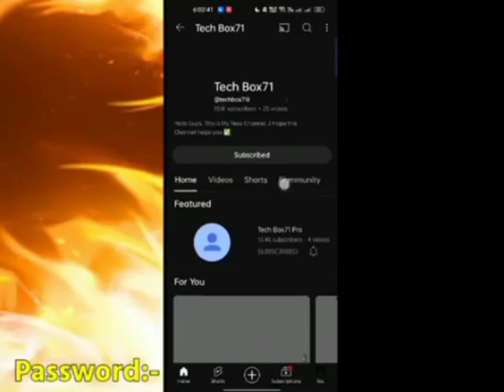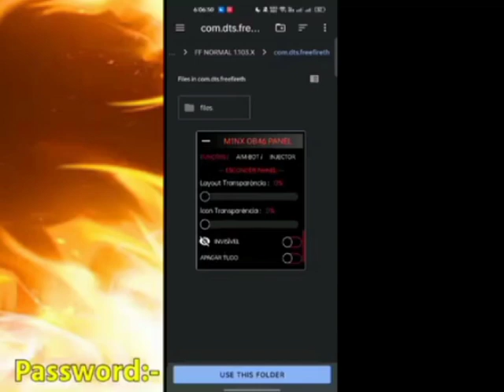Impossible + 24kGoldn - Mood (Free Fireighlights#ajjubhai94